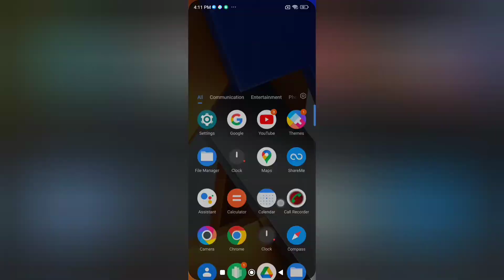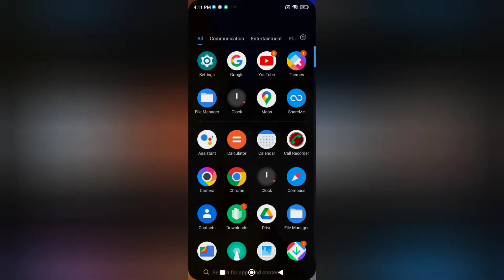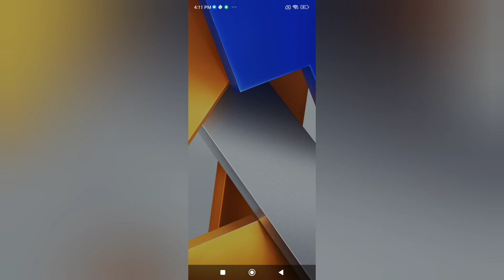Poco X4 5G slow motion video kaise karen How to make slow motion video in Poco X4 5G